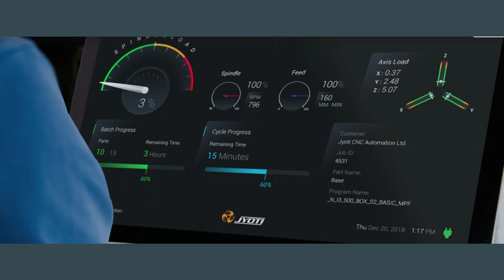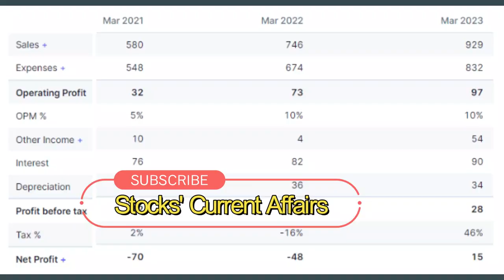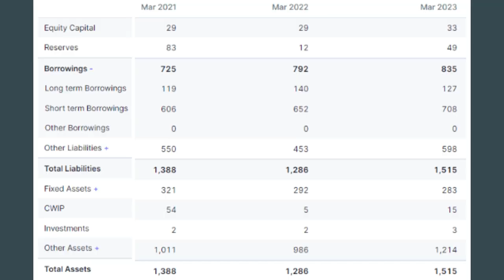Jyoti CNC Automation Limited - Watchout before applying for IPO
In this video, I have discussed a stock that is a leading manufacturer of simultaneous 5-Axis CNC machines in India - Jyoti CNC Automation Limited

Also, touched upon its products and financials in detail, needed to know before applying for the IPO

Key Queries solved includes
1. Jyoti CNC Automation
2. Jyoti CNC Automation ltd IPO
3. Jyoti CNC IPO review
4. Jyoti CNC IPO review by Anil Singhvi
5. Jyoti CNC Automation ltd IPO GMP
6. Jyoti CNC Automation LTD IPO Tamil
7. Jyoti CNC Automation ltd IPO in telgu
8. Jyoti CNC Rajkot
9. Jyoti CNC IPO gmp today
10. Jyoti CNC IPO review in telugu
11. Jyoti CNC Automation ltd ipo analysis
12. Jyoti CNC Automation limited rajkot
13. Jyoti CNC Automation Limited
14. Jyoti CNC Automation IPO details
15. Jyoti CNC Automation limited IPO analysis
16. Jyoti CNC Automation ltd IPO
17. Jyoti CNC Automation latest news
18. Jyoti CNC Automation latest news today
19. Jyoti CNC Automation news